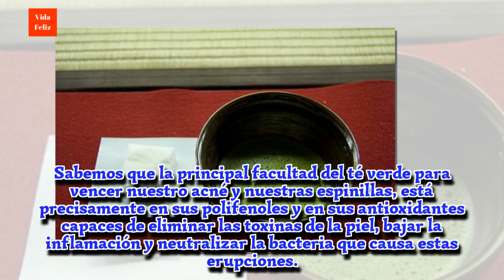Remedio con té verde para eliminar el acné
¿Quieres conocer un remedio sencillo, económico y efectivo para tratar el acné? No te pierdas este tratamiento a base de té verde. ¡Te encantará!